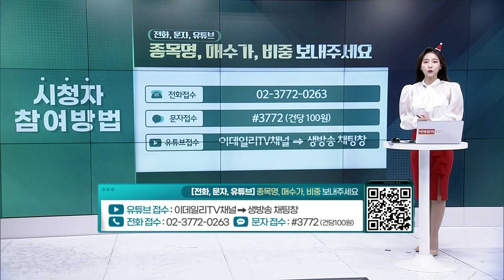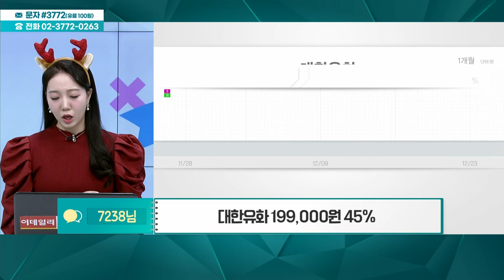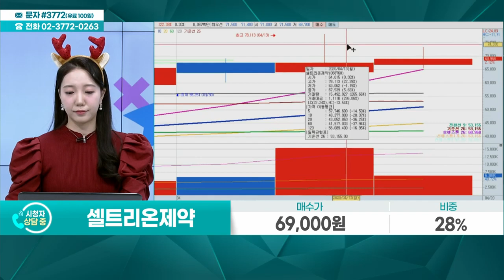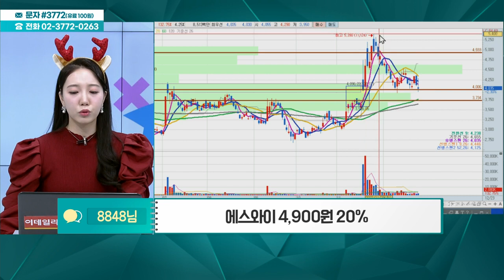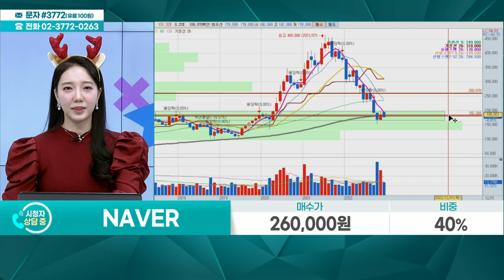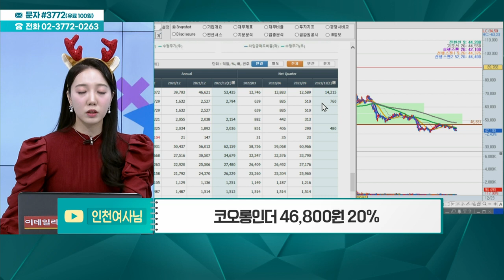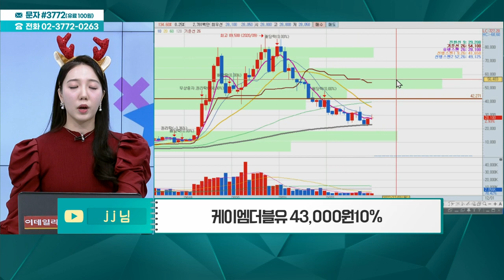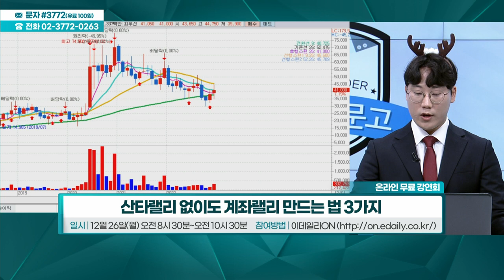대한유화, LG전자, 셀트리온제약, 카카오, 에스와이, 네온테크, NAVER, 대아티아이, 코오롱인더, 녹십자홀딩스,케이엠더블유,일양약품,삼성SDI_주주 신문고 (20221224)